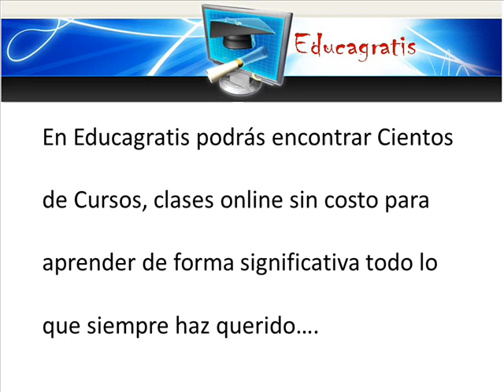Curso de Contaminacion Ambiental